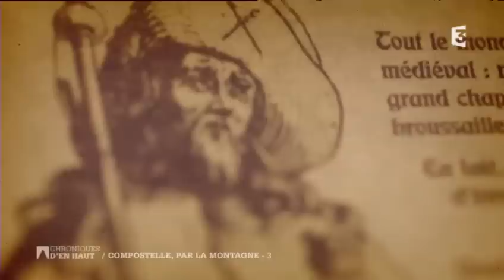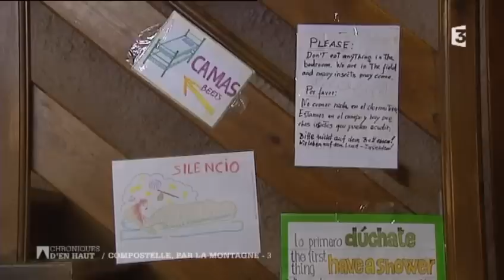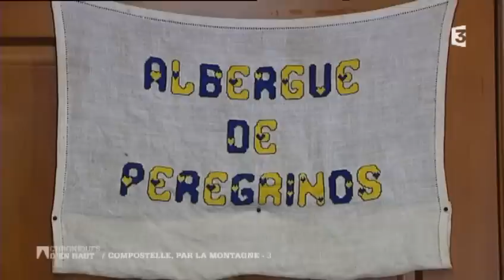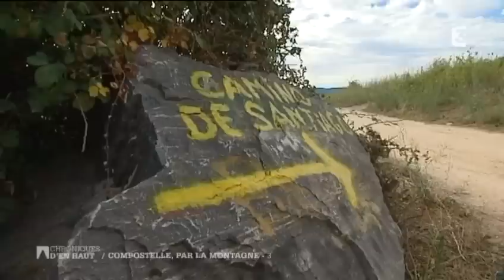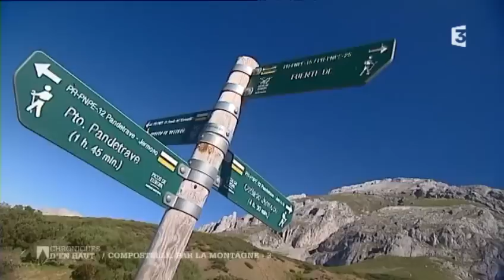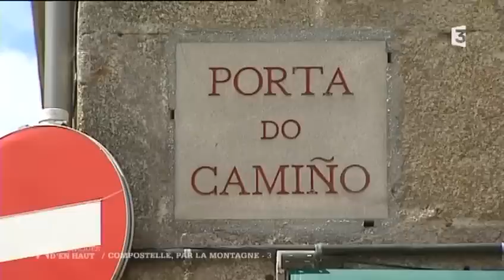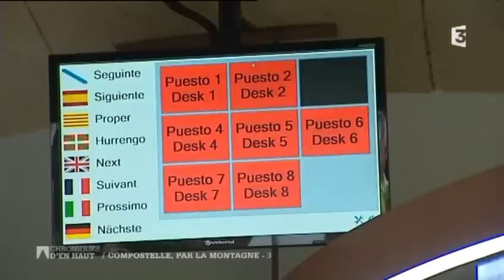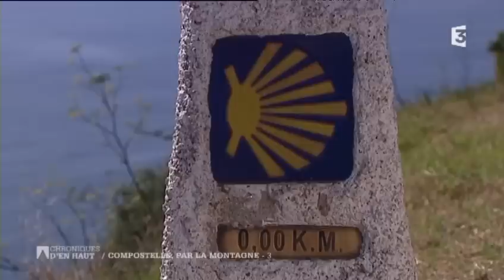3/3. Compostelle par la Montagne, les Monts Cantabrique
Rediffusion de "Chroniques d'en haut", présenté par Laurent Guillaume (France 3), consacré aux Chemins de St Jacques de Compostelle.